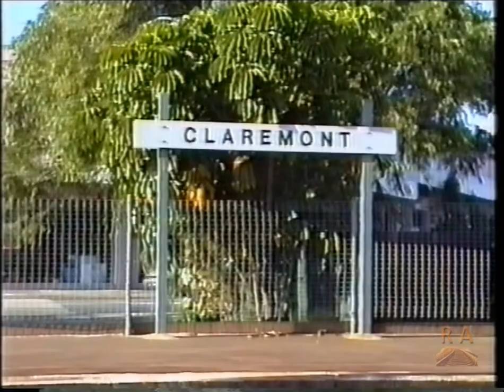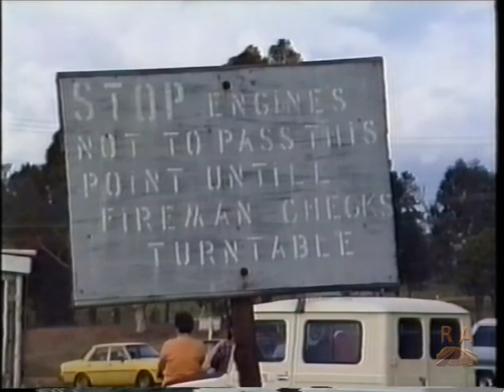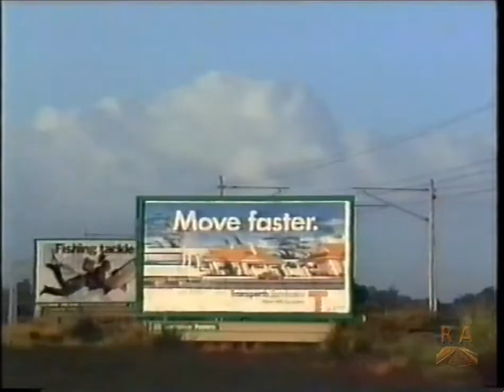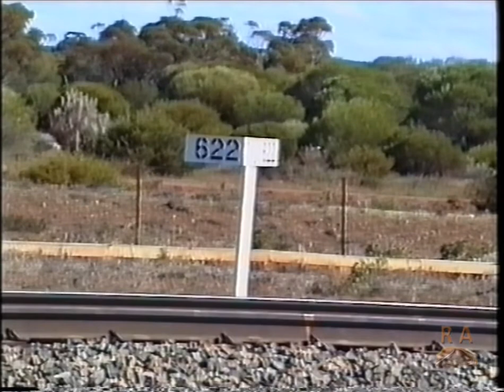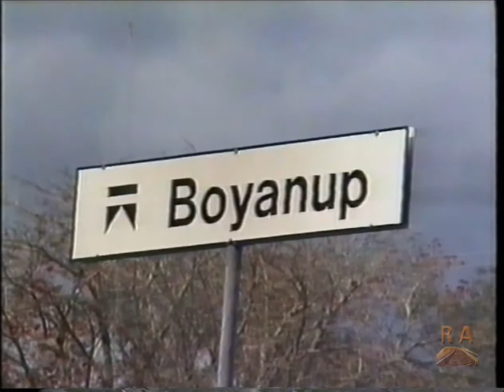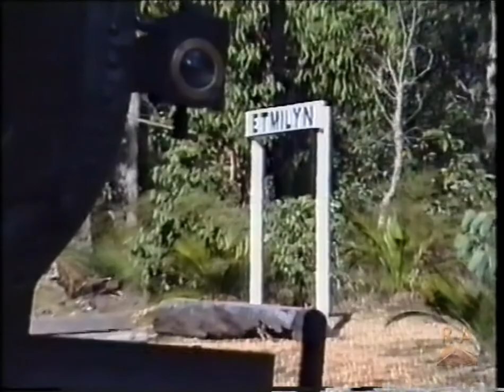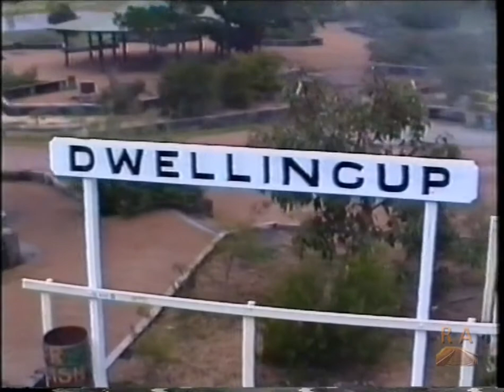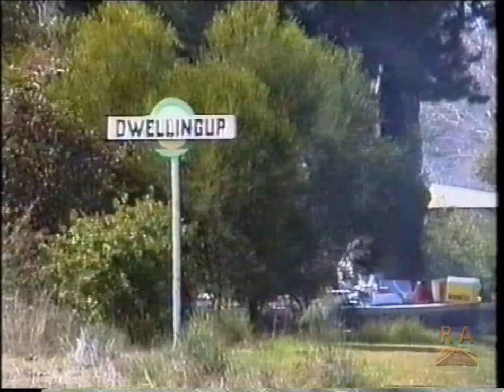WEST AUSTRALIAN RAIL ROVER 1990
Copyright of this video is always acknowledged to Kevin Derrick of Derrick Enterprises (c)1990, formally of Kalamunda, Western Australia.

Filmed and Directed by Kevin Derrick, narrated by David Moore and edited by Mark Casey.

WEST AUSTRALIAN RAIL ROVER
Through our lenses we bring you the romance of steam at its very best through lush green dairy country with beautiful wildflowers in bloom and on into the Jarrah Forests of the Darling Ranges in truly glorious scenery. That unique smoke and steam atmosphere of steam locomotives at work on a cold crisp winters night is captured for you to enjoy once more along with the sounds of yesterdays railways.

Features:

- Mainline steam activity from Perth to York, Northam, Calingiri, Collie, Bunbury, Boyanup, Donnybrook, Toodyay and Gingin. Featuring steam locomotives from classes Pm, W, G, and Dd hard at work in the very best lighting conditions for memorable photography.

- See steam excursions through the beautiful scenery of the Avon and Lunenberg Valleys in glorious sunshine.

- Visits to East Perth Locomotive Depot and to Collie in the last days of steam, also the early days of preservation includes 3801's visit in 1970 from the 16mm colour archive collection of Jim Gregg.

- Spectacular footage of 'The Dwellingup Forest Ranger' along the beautifully scenic Hotham Valley Railway, West Australia's steepest and most spectacular section of railway, enjoying views of lush green dairy country with magnificent displays of wildflowers before climbing the Darling Range into the heart of the Jarrah Forest.

- The changing face of the Westrail network as we examine scenes already gone forever with electrification.

- We ride on board one of the powerful ex South African Railways Ng15 locomotives of the Bennett Brook Railway at Whiteman Park.

- Visit the Hotham Valley Railway's line through the bush to Etmilyn with the 1897 vintage G class steam locomotive recreating the old logging railways of yesteryear as she pounds up Holyoak Bank.